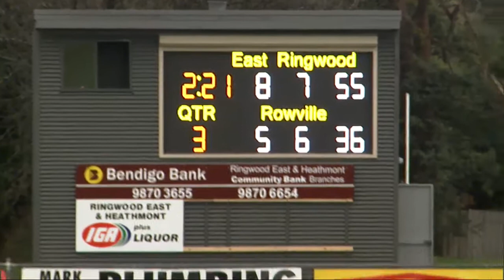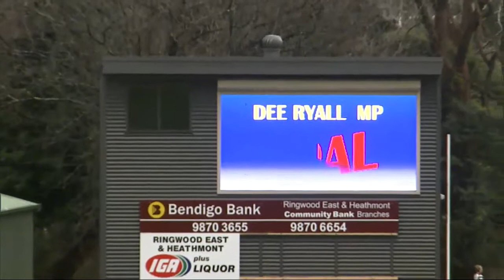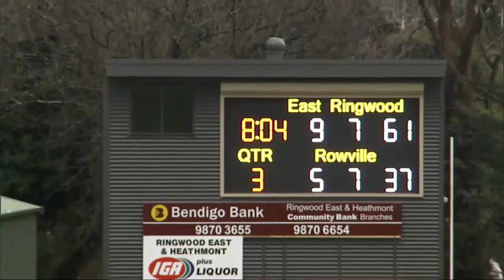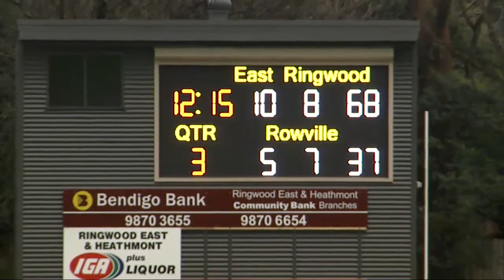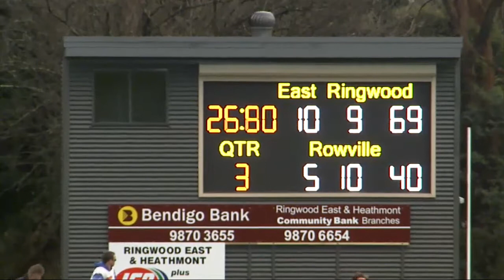East Ringwood v Rowville Q3